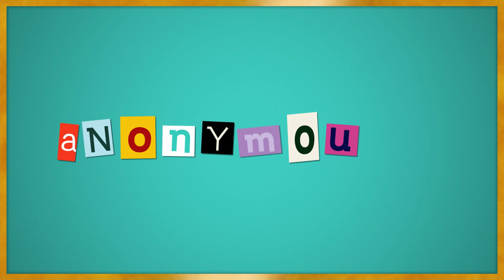WAS SHE REALLY THE 'MEAN GIRL'? | Teala Dunn ft. Joe Jenkins | ANONYMOUSLY YOURS EP 10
This week Teala brings Joe Jenkins onto the show to read your crazy confessions and spill some tea of their own.